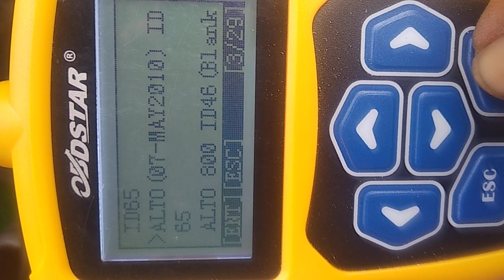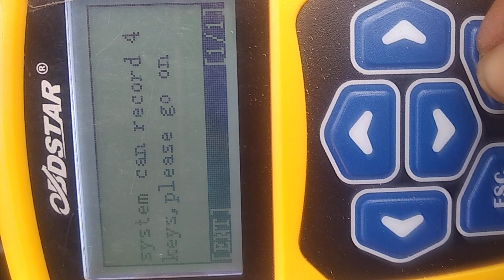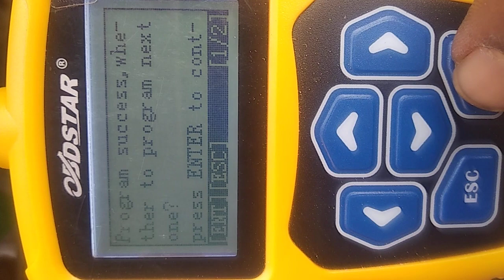Alto key programming t300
Alto key programing